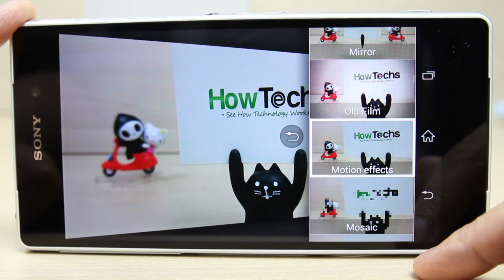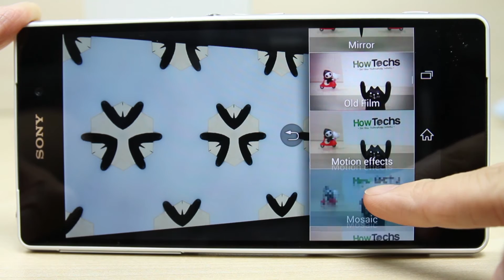Sony Xperia Z2 - Creative Effects - How To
This video shows you how to use the special feature of Sony Xperia Z2: Creative Effects.